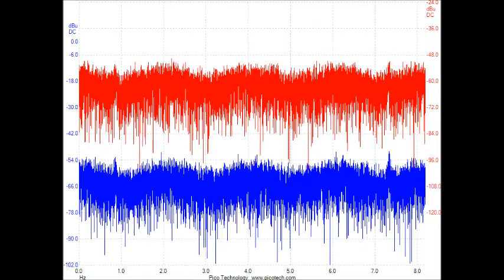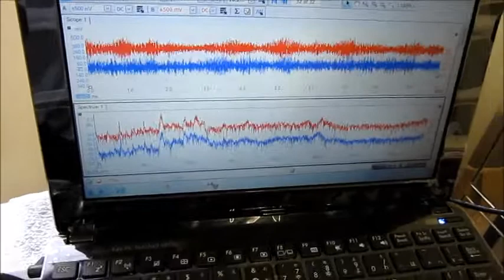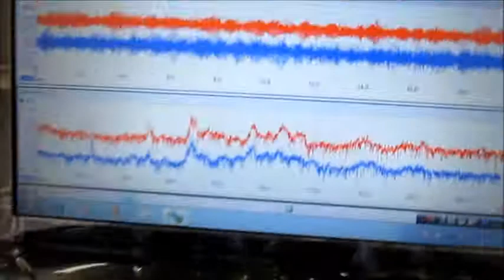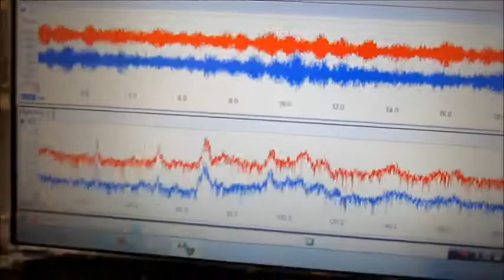超音波システム研究所 音圧測定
超音波コンサルティング対応を行います。

超音波の非線形特性」を利用した、検査技術を開発　NO.2